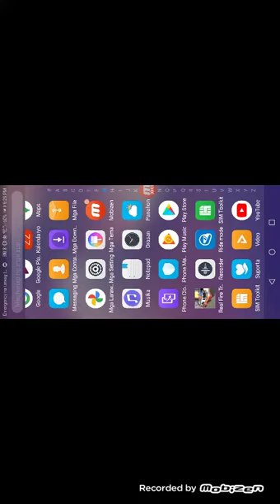fire truck game 1st game